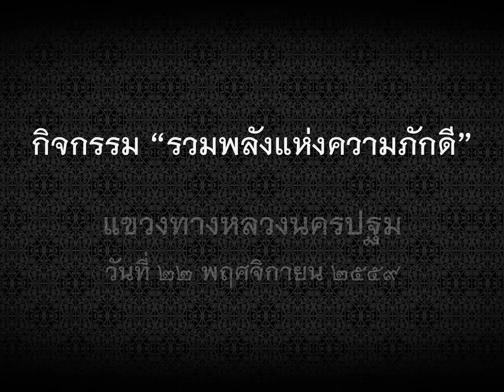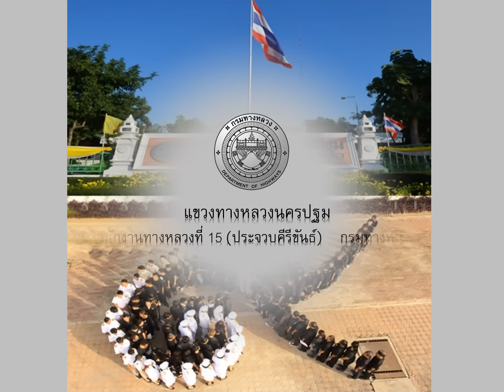รวมพลังแห่งความภักดี (แขวงทางหลวงนครปฐม)